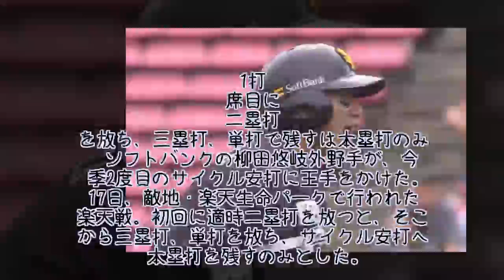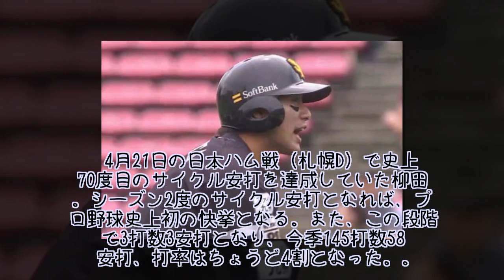ソフトバンク柳田、今季2度目のサイクルに王手 3打数3安打で打率は4割に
ソフトバンクの柳田悠岐外野手が、今季2度目のサイクル安打に王手をかけた。17日、敵地・楽天生命パークで行われた楽天戦。初回に適時二塁打を放つと、そこから三塁打、単打を放ち、サイクル安打へ本塁打を残すのみとした。